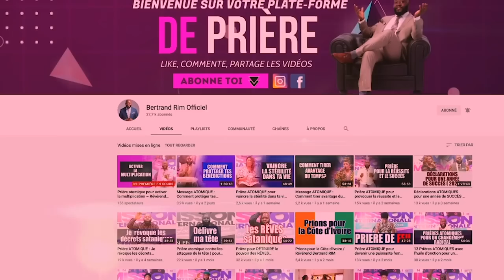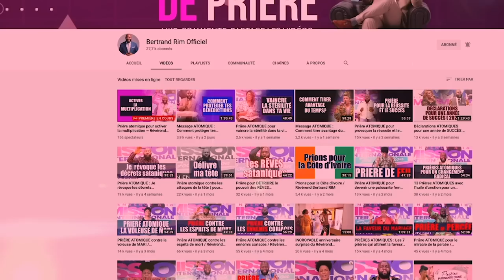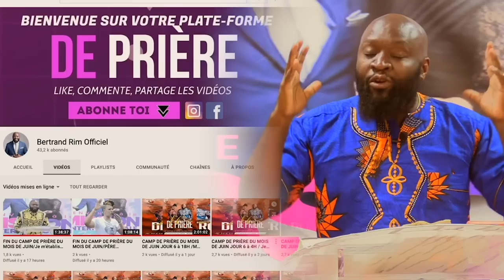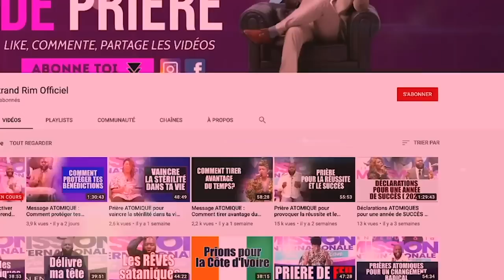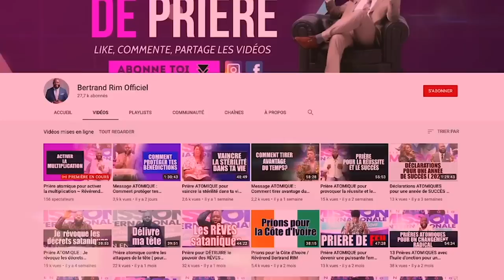Prière atomique pour manifester la gloire de Dieu dans nos vies | Révérend Bertrand RIM